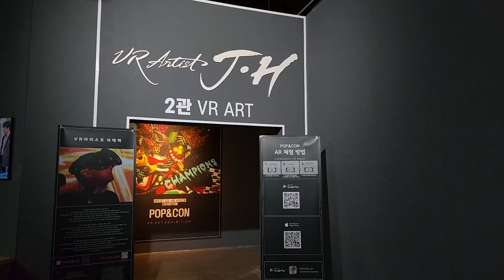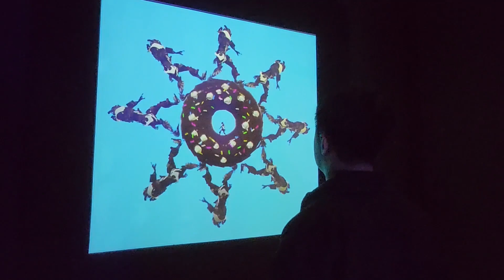VR아티스트 이재혁 제주 전시장/틸트브러쉬/vr아트/이재혁 작가/vr/vr아티스트/tiltbrush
제주 소인국테마파크 실내 스마트리움
VR아티스트 이재혁 초대전시

POP&CON

팝콘이라는 전시명은 후각을 자극하는
지극히 원초적이고 대중적인 팝콘의 이미지와
POP과 ICON의 합성 된 전시명이다.

이번 작품들의 유형은 팝콘처럼 톡톡 튀는 젊은 감성과
작가의 손끝에서 태어난 아이콘들을 최초로 선보이는 전시로
마치 한편의 영화를 본 감동을 전하고 싶다.